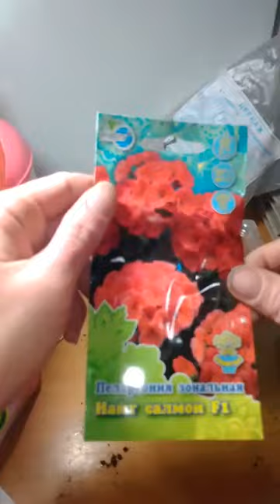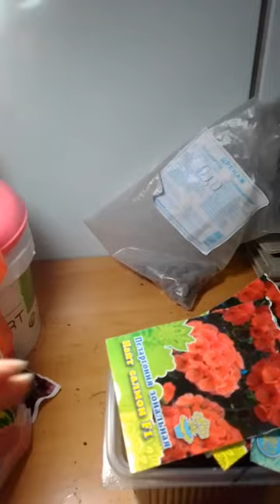Герань из семян в домашних условиях.